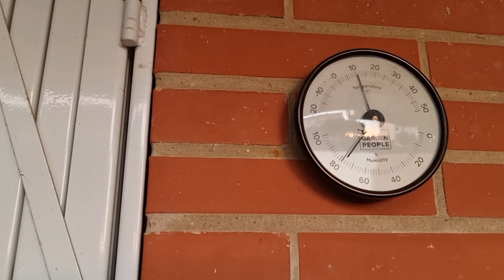Han destituido al presidente